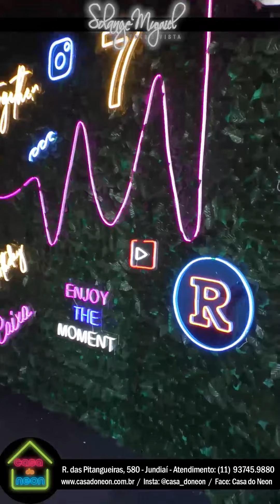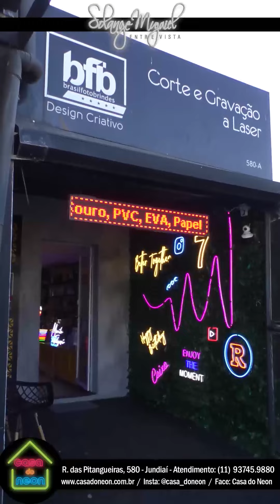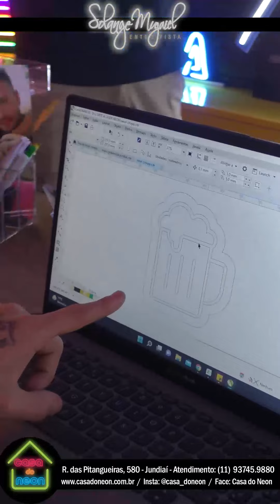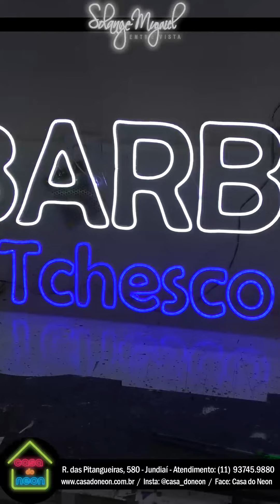CASA NEON EM JUNDIAI COM SOLANGE MUZAIEL ENTREVISTA